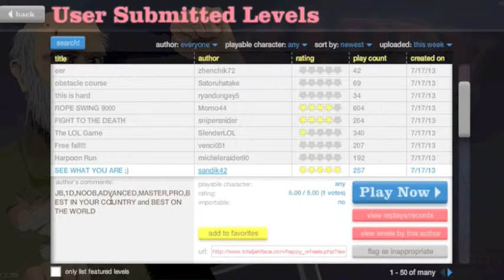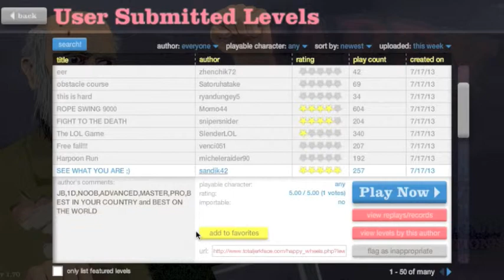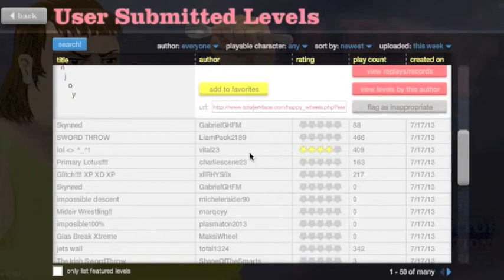"Best In The World!" Happy Wheels Episode 3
Remember, likes, comments, and favorites, are always appreciated!